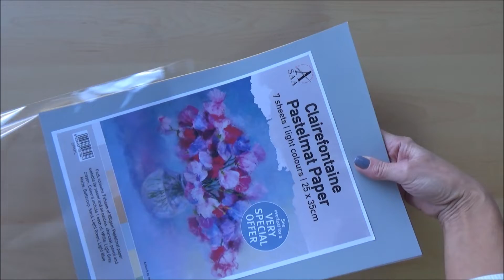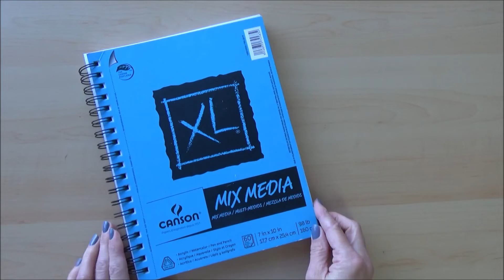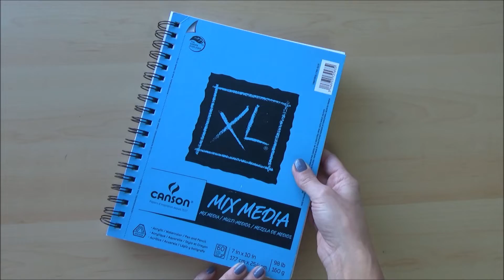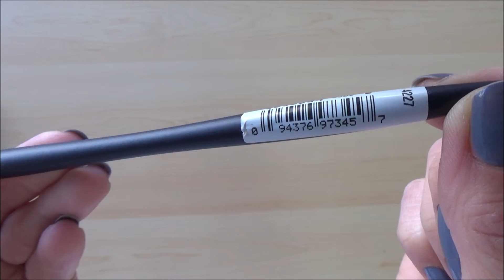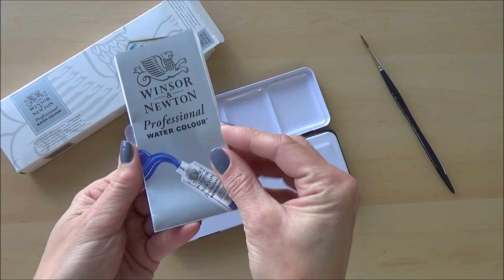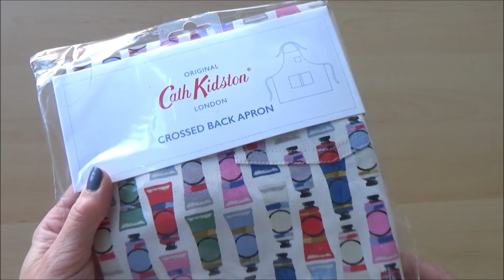😍ART Supplies HAUL November 2018 (NEW)- My FIRST ART HAUL!!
ART SUPPLIES HAUL -November 2018!!

🐸Hi Folks! Today I'm doing my first ART SUPPLY HAUL video which shows  a collection of all the different art supplies I have bought over the last couple of months. I'm really excited to try these out and have already got plans for several up and coming videos where you'll be able to see the items in use.

If you are new to my channel and don't want to miss out on these future videos' please consider subscribing to my channel where I upload weekly videos on this channel- usually on a Tuesday.

I hope you enjoyed watching- forgive the croaky throat as I have been a  poorly with a stinking cold/ virus type thing recently 🤒. Hopefully by the next video, I'll be back to normal 😊

I hope you are all well-enjoy the rest of your week and I'll

Art Supplies in today's HAUL
 (All from Amazon.co.uk unless stated)

🖌Clairefontaine Pastelmat Paper- 7 sheet light colours (trial pack)
🖌Canson XL mix Media paper- 60 sheets, spiral Bound
🖌Cheap plastic paint palettes- (from ebay)
🖌Winsor & Newton size 4 Professional watercolour paintbrush- pointed round
🖌Winsor & Newton professional watercolour set of 24 half pans in tin (got from ebay from private seller but available from Amazon in 18 half pan set
🖌Chinese Writing Brushes- 10 piece set in wrap
🖌Winsor and Newton Gum Arabic 75ml
🖌The Masters Brush Cleaner & Preserver

Oh- and the apron and mug (not art supplies AS SUCH?!)
-both from Cath Kidston- well there were half price. 😬😮